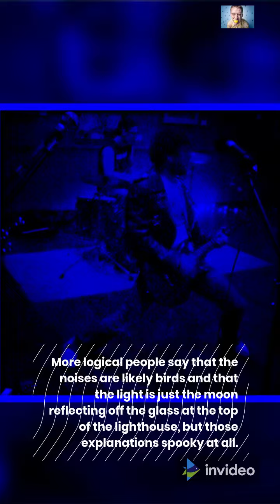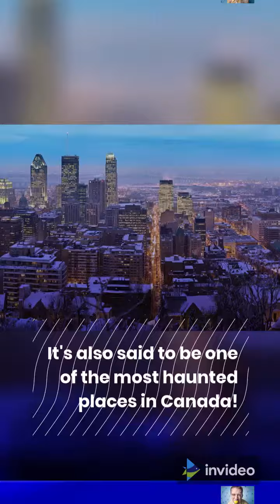Haunted CANADA IN UNDER 130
HAUNTED CANADA FACTS IN UNDER 130 SECONDS EDUCATIONAL AND INFORMATIVE